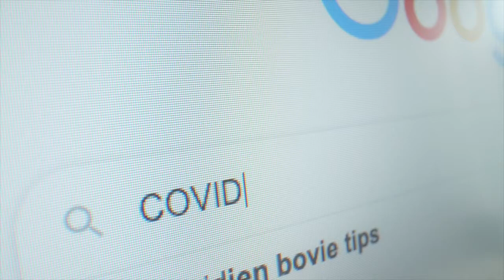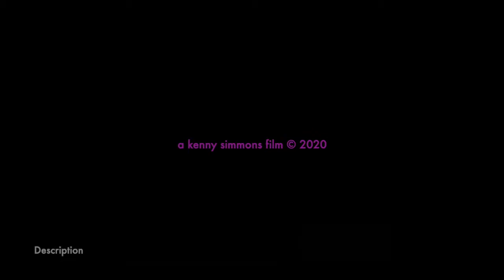The Infernos - We're Running For Life - 2020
Last night I Had A dream That Somebody Found A Cure...